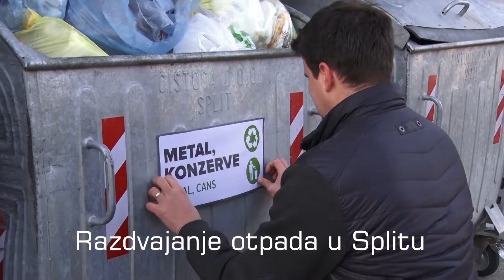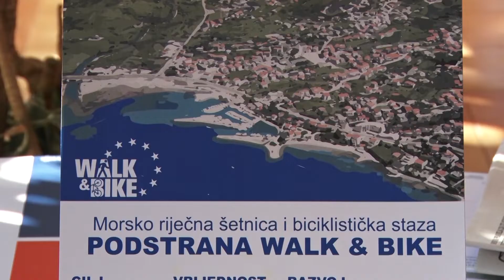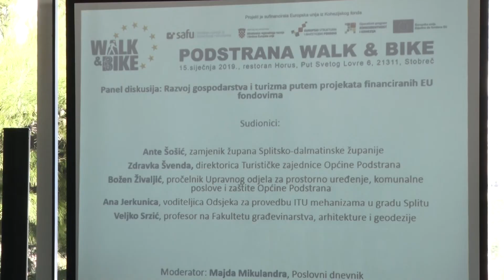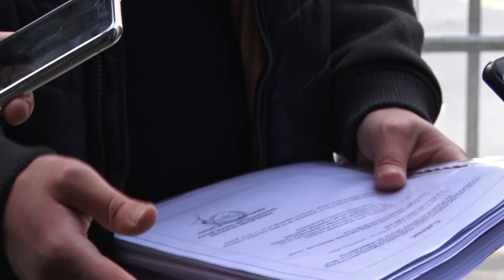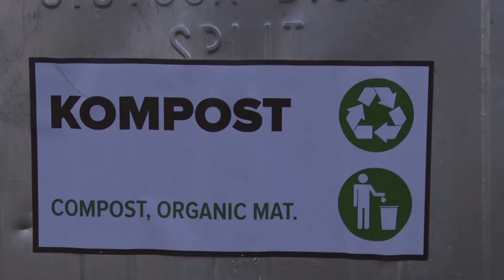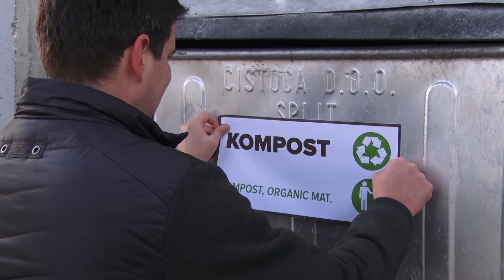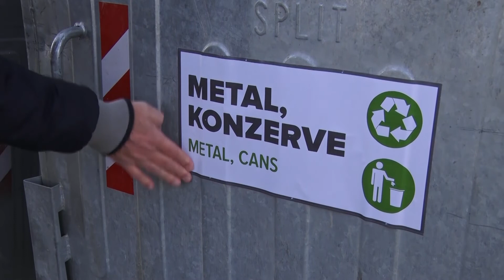EKO FORMA - 24.01.2019.